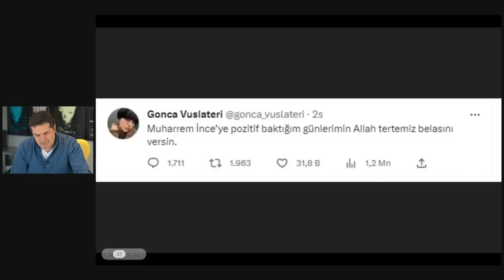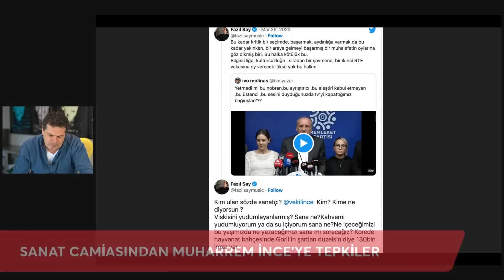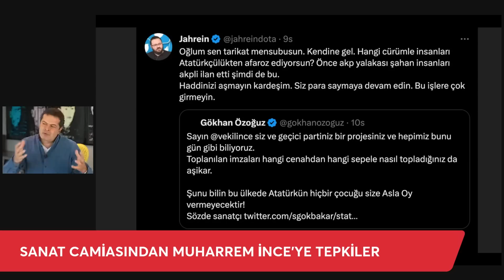SANAT CAMİASINDAN HANGİ İSİMLER MUHARREM İNCE'YE TEPKİ GÖSTERDİ?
Muharrem İnce'ye tepkiler büyüyor...